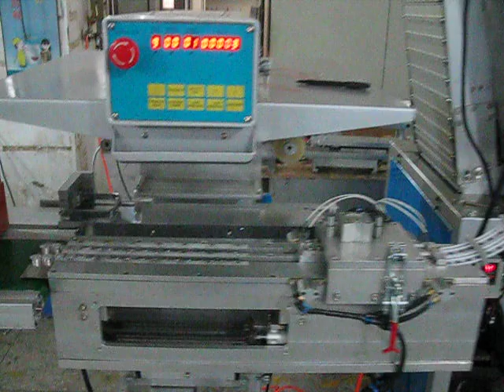Medical Aluninum Caps 1 Color Pad Printing Machine Automatic